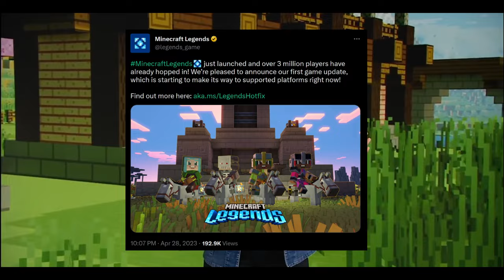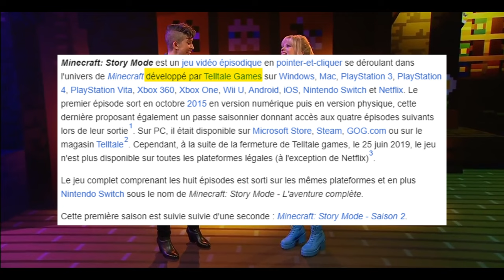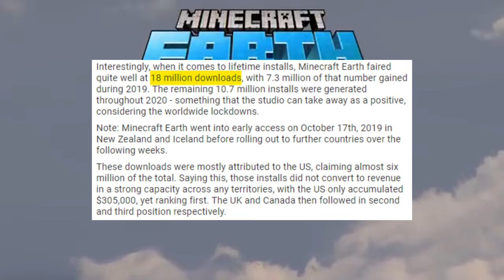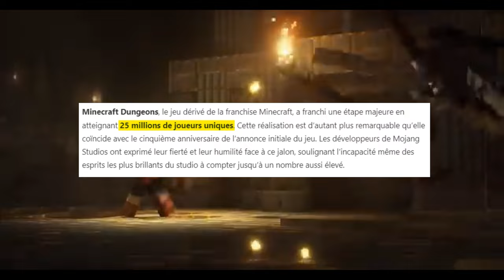Pourquoi Mojang ne connaîtra plus JAMAIS le succès de Minecraft ?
Minecraft : l'unique succès de Mojang ? 👀

Ça va faire un peu plus de 12 ans que Minecraft est sorti et le jeu est clairement devenu un mastodonte. Minecraft c'est pas moins de 300 millions de ventes et l'un des jeux-vidéos les plus joués au monde.

Derrière ce succès se cache une équipe, celle de Mojang Studios.
Cette équipe de développeur ne s'est pas seulement arrêté au jeu de cubes que l'on connaît tous très bien. Ils ont décidé de créer des spin off autour de l'univers de Minecraft, on peut en citer 4 principaux qui sont Minecraft : Story Mode, Minecraft Earth, Minecraft Legends et Minecraft Dungeons.
Pourtant, ces spin off ont été littéralement des bides, des flops face au mastodonte qu'est Minecraft. Aucun n'est arrivé au quart de la cheville de Minecraft.

Dans cette vidéo, on va aborder ces sujets et surtout on va tenter de comprendre pourquoi il paraît impossible que Mojang ressorte un jeu-vidéo qui connaisse l'ampleur de Minecraft. La communauté minecraftienne n'y est pas pour rien... On parlera également de nostalgie et d'équipe !

0:00 Intro
0:55 Minecraft : Story Mode
1:56 Minecraft Earth
3:25 Minecraft Legends
5:11 Minecraft Dungeons
5:58 Pourquoi ça fonctionne pas ?
7:31 Outro

J'espère que cette vidéo vous aura plu ! À la prochaine 😁